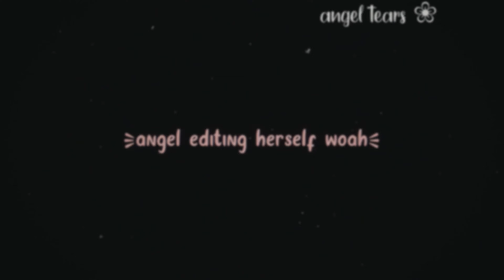bixby - distance slowed + reverb (background my melody edit)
@doll_ettie (the owner of the edit of the my melody) (for the background)